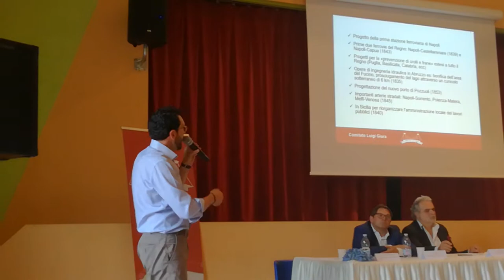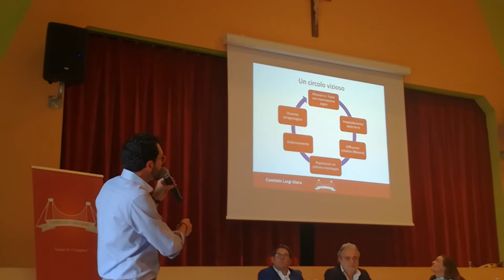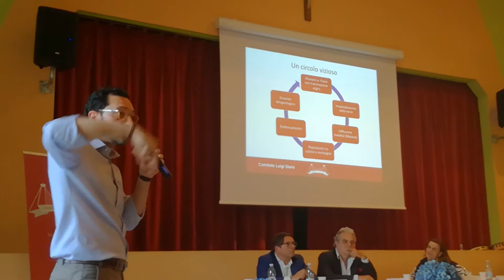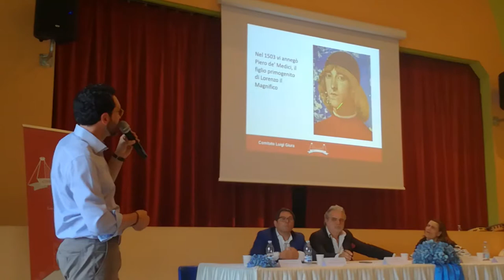L''Intervento di Emiliano Pimpinella al convegno "Luigi Giura" a Cellole